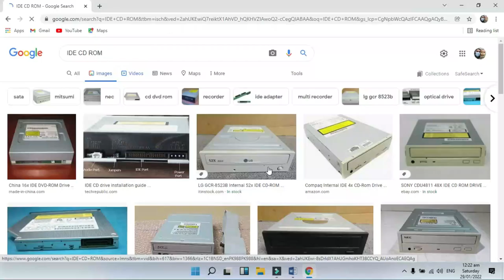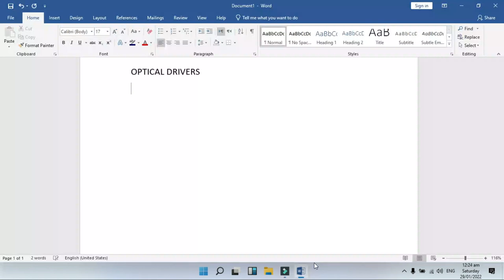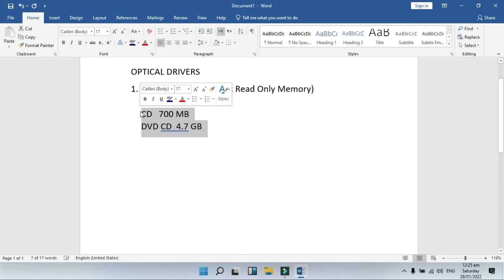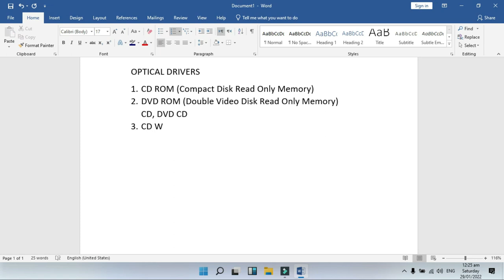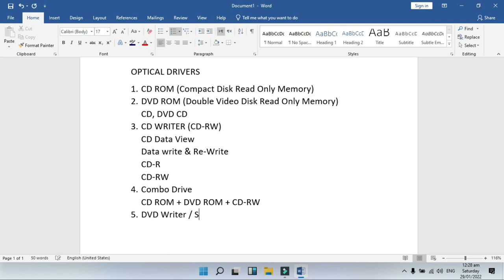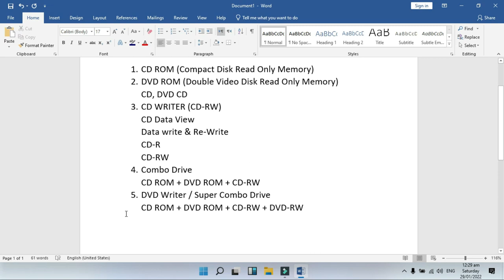Advanced CIT Course - What is Optical Drive? | What is CD ROM? - 162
Advanced CIT Course - What is Processor? | What is CPU? - 162